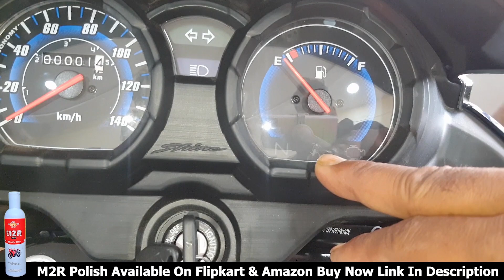New Honda Sp 125 Bs6 2022 VS Honda Shine 125 Bs6 2022 Which Is Best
BPM- M2R All In One Polish 250 ML For Car, Bike & Scooter